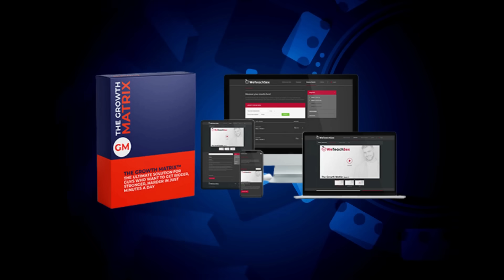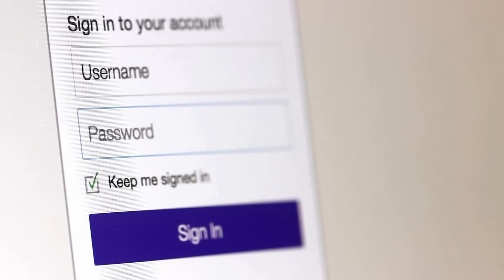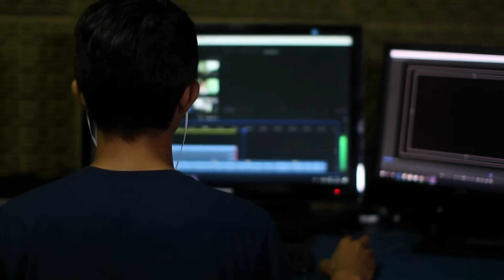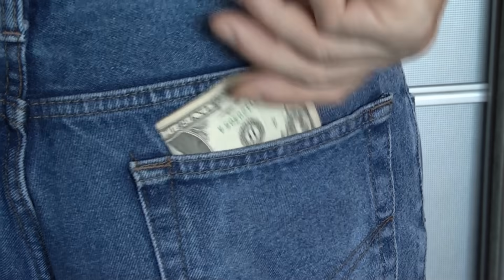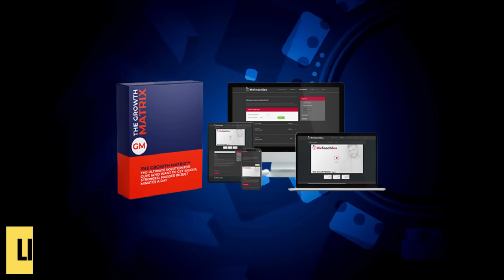⚠️Shocking truth about GROWTH MATRIX PROGRAM | Growth Matrix Program Reviews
In today’s vídeo, i will do a full review of Growth Matrix Program.

✅What is Growth Matrix Program?
What Is Growth Matrix - The Male Enhancement Program That Has Swept the Internet?
The Growth Matrix program has recently gained tremendous popularity in the realm of male enhancement. This distinctive program asserts it can provide efficacious routines that potentially augment the size of the male organ.
With a 12-week curriculum offering step-by-step guidance and video demonstrations, the program aims to instruct users in performing the exercises correctly and securely.
Upon enrolling in the program, users acquire access to supplementary materials (more on that later) that can further enrich their experience. Furthermore, they receive a login to the customer members' area, where they can commence practicing the exercises.
Growth Matrix is more than just a “penis exercise” program. First off, you’re not just going through the motions alone; you’re guided every step of the way. Imagine you’re learning to play the guitar. You wouldn’t just start strumming away and hope to become the next Jimi Hendrix, right? You’d follow lessons, practice scales, and maybe even jam with a buddy to get feedback. That’s what Growth Matrix is like—a well-structured lesson plan, but for your penis.

✅Where to buy Growth Matrix Program Guide?
The Growth Matrix Program Guide is exclusively available for purchase on the official website, which is provided in the description. It is important to be cautious of counterfeit products being sold elsewhere.

✅What's included in the Growth Matrix Program?
Part of what contributes to the effectiveness of The Growth Matrix is the Platinum Video Collection. It offers a visually stunning and comprehensive library of physical activity routines. These methods are elaborated in meticulous detail, ensuring that users can easily follow the training.

The Platinum Video Collection showcases video illustrations for each workout, guiding viewers through the correct execution of the exercises. The videos elucidate various strumming techniques and techniques that have been proven to enhance blood circulation to the male intimate regions and, consequently, their enlargement.

Within the Platinum Video Collection, you'll find the Double Rabbit Male Enhancement Exercise among its choices. To promote development and enhance blood flow, you'll be employing your hands to perform a sequence of targeted routines.

✅Every purchase is covered by a 100% money-back guarantee for 60 days. If you are dissatisfied with the program, the materials in the program, or anything else, you can receive a full refund on your order – no questions asked.

✅Growth Matrix Program Bonuses: If you purchase Growth Matrix Program System, you’ll receive additional bonuses in addition to the materials mentioned above. These bonuses will provide you with everything you need to survive any natural disaster, emergency, or crisis.

# growthmatrixprogram

This space is for the use of tags, please disregard the text bellow:

Key moments of Growth Matrix Program Reviews:

00:03 Growth Matrix Program Review
00:25 Growth Matrix Program importante Alert
1:00 Growth Matrix Program Really Works?
1:30 What is Growth Matrix Program?
2:00 Growth Matrix Program Benefits
2:30 Growth Matrix Program Guarantee
3:00 Where to Buy Growth Matrix Program?